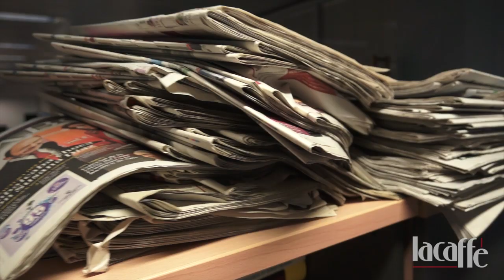Entrevista a Ana Pastor (segunda parte)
Entrevista a la periodista Ana Pastor (segunda parte)

Para ver la primera parte de la entrevista con Ana Pastor